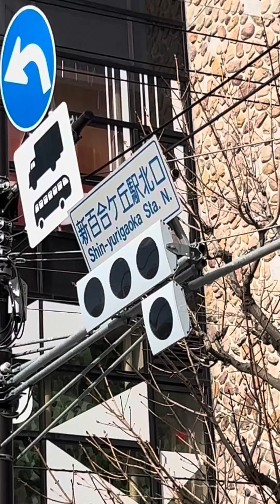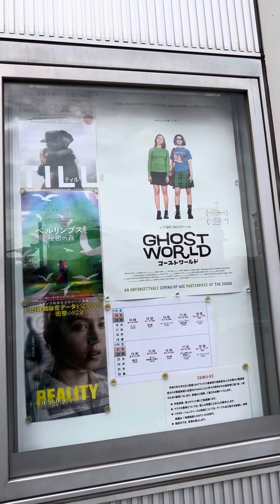【街歩き 新百合ヶ丘②】新百合ヶ丘北口から川崎市アートセンター（名画座） 2024年1月18日（木）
街歩き　新百合ヶ丘①の続きです♪日本映画大学との関係性はわからないが、まさにTHE名画座とも言えるミニシアターを発見💡その名も渋く『川崎アートセンター』単なる素通り旅人ではなく暫くこの街に滞在するのも悪くない。